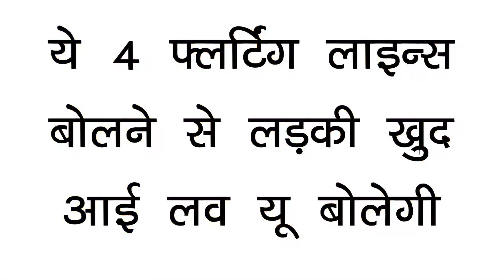4 flirting lines ladki i love u bolegi, Best hindi lines for gf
4 flirting lines ladki i love u bolegi, Best hindi lines for gf

COMMENTS √